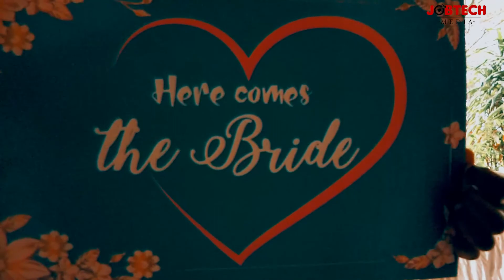Best Wedding trailer by JobTech Media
JobTech Media Documents all events @ best prices possible, giving you value for your money and maintaining, excellence, quality and professionalism.
Harmonize - Nitaubeba nadia Mukami ft Arrow Bwoy - Kai Wangu
patoranking - Kolo Kolo [Feat. Diamond Platnumz] ayrastarr rushgameplay kindu katombi alexkasaukatombi Best bridal team entrance. Best wedding in Kenya . Best wedding dance